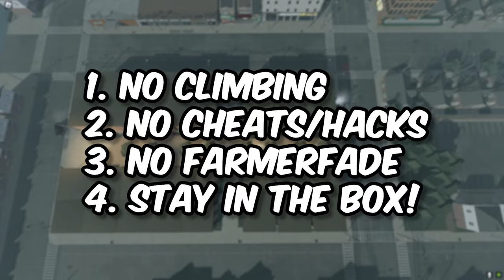So I Had My First GANG WAR In My New Roblox HOOD Game...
In This Video I had My GANG First War And this happened...

                                           *IGNORE*